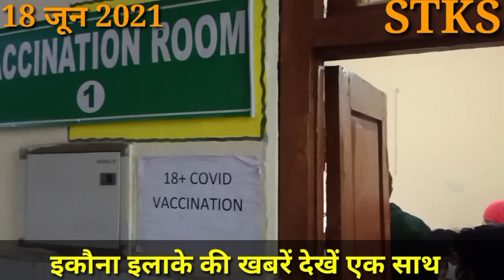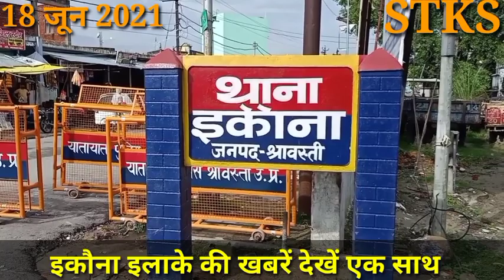इकौना फ़्लैश न्यूज़